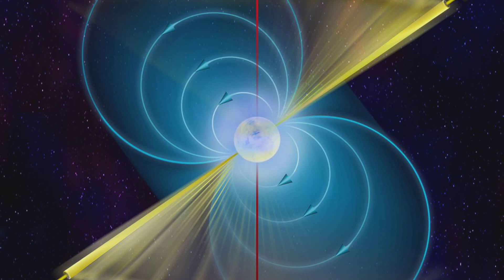Top 10 Most Intriguing Objects in the Cosmos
Explore the fascinating and mysterious objects in our universe that continue to captivate astronomers and scientists alike.